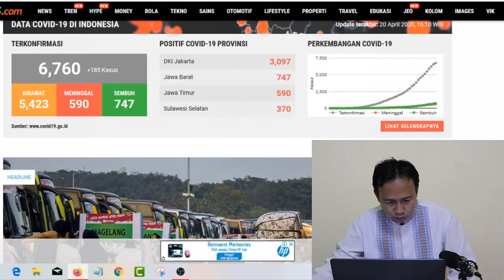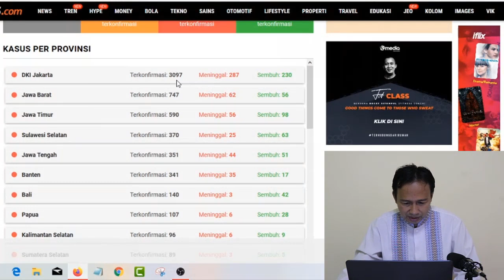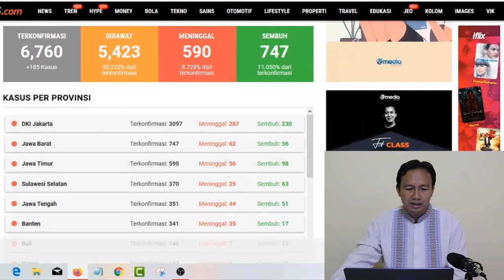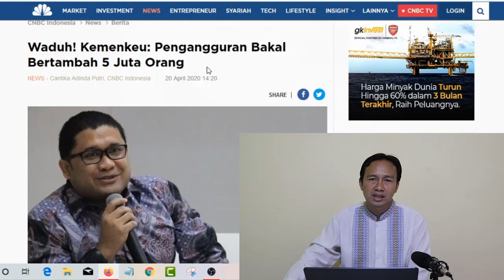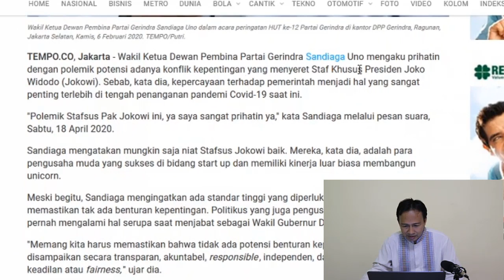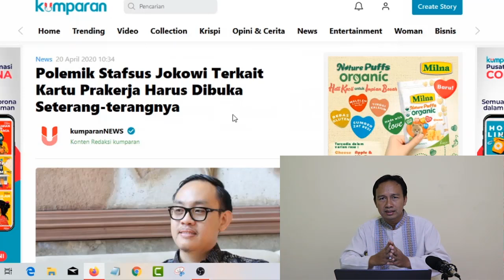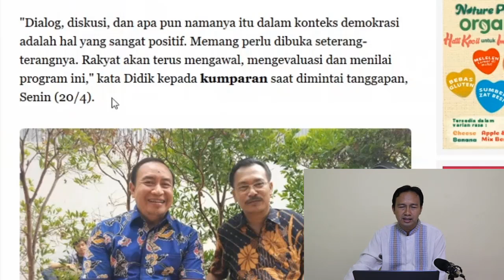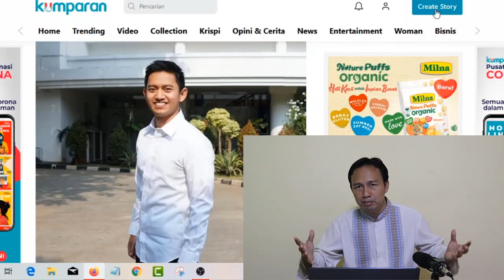HEBOH!! BERITA TERBARU HARI INI - SANDIAGA UNO PRIHATIN, STAFSUS JOKOWI DIT4NT4NG DEBAT TERBUKA